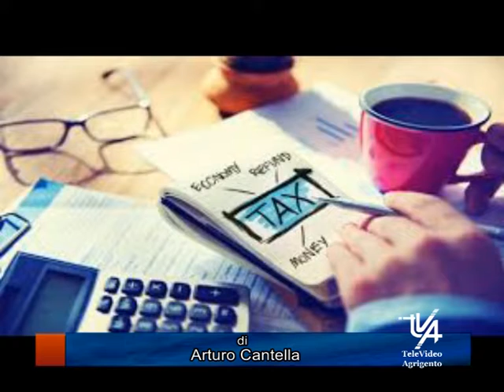Ie Prossime Scadenze Fiscali Slitteranno per Decreto